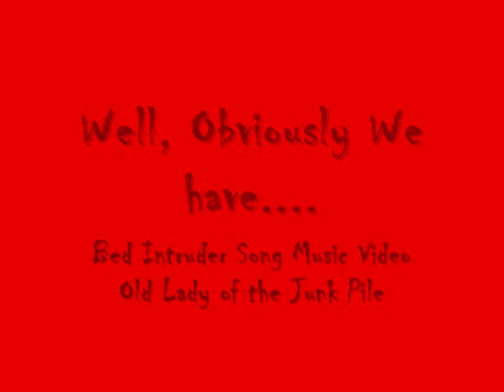Bed Intruder Music Video - Old Lady of the Junk Pile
bed intruder, antoine dodson, music video